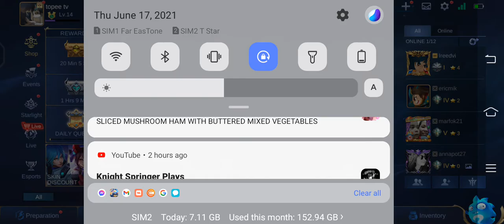harley at roger balak pang agawin ang lord✓badang game play mobile legends